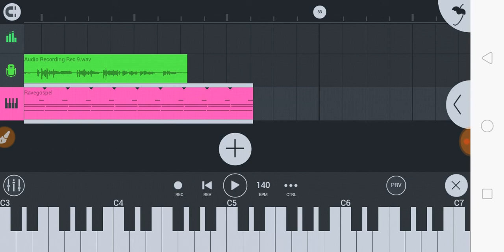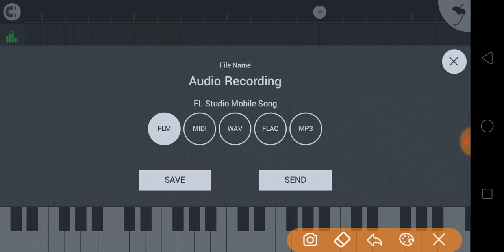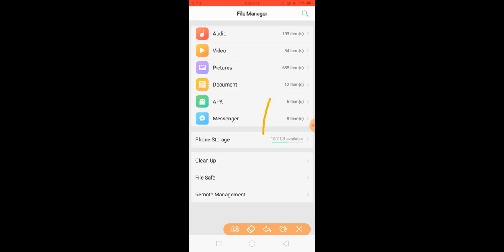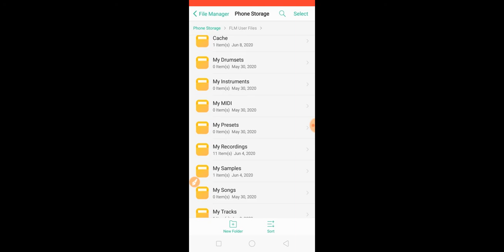গজল অডিও এডিটিং Part (8) | মোবাইল দিয়ে প্রফেশনাল অডিও এডিটিং শিখুন | Mamun Official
আগের সাতটি ভিডিও না দেখে থাকলে এখান থেকে দেখতে পারেন।

 ভিডিওটি ভালো লাগলে লাইক শেয়ার কমেন্ট
 করুন.